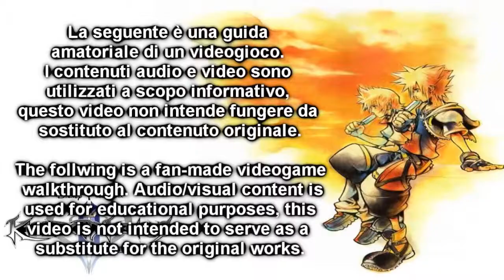Kingdom Hearts HD 2.5 ReMix | Walkthrough #41 | KH 2 Final Mix [ITA]